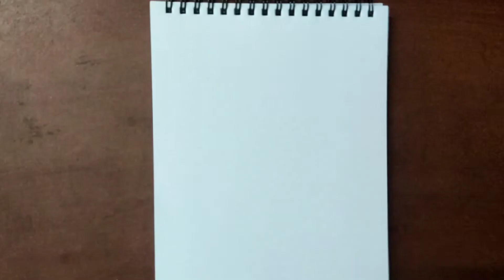Daily Art #344 | Side View Of Eye 👀 | Step By Step Process